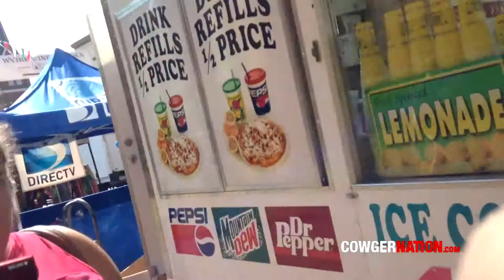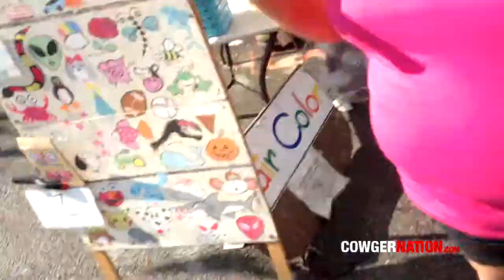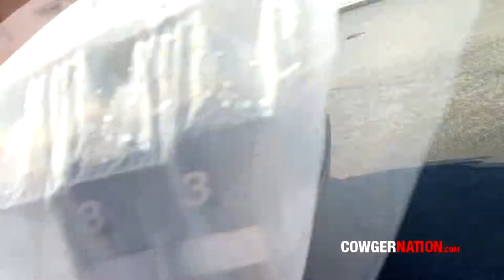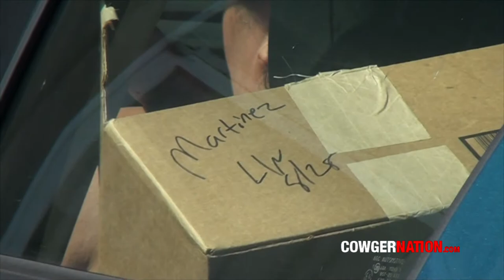Tennant Hires Video Tracker to Harass Capito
CLARKSBURG WV — It has been confirmed by Cowger Nation that Secretary of State and democratic candidate for U.S. Senate, Natalie Tennant, has hired at least one ‘tracker’ to video tape and harass her opponent Shelley Moore Capito.